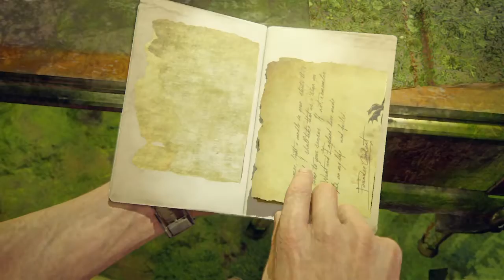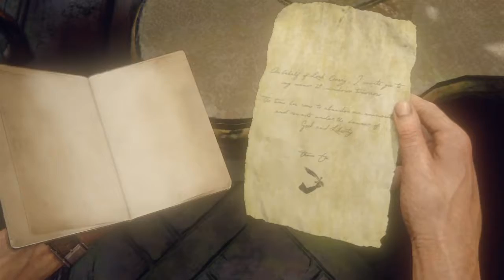Gameplay Uncharted 4: A Thief’s End™PS4 ( part-54)